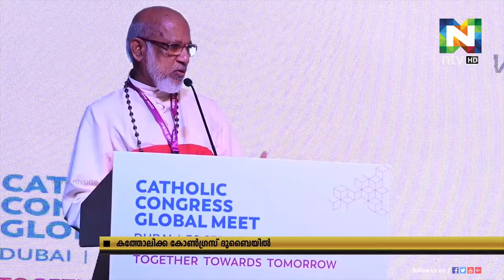സീറോ മലബാര്‍ സഭയുടെ സമുദായ സംഘടന കത്തോലിക്കാ കോഗ്രസിന്റെ പ്രഥമ ആഗോളസമ്മേളനം ദുബൈയിൽ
സീറോ മലബാര്‍ സഭയുടെ സമുദായ സംഘടനയായാ കത്തോലിക്കാ കോഗ്രസിന്റെ പ്രഥമ ആഗോളസമ്മേളനത്തിന് ദുബൈയില്‍ തുടക്കം.
ഇരുപത്തിയാറ് രാജ്യങ്ങളില്‍  നിന്നായി 170 പ്രതിനിധികളാണ് കത്തോലിക്കാ കോഗ്രസില്‍ പങ്കെടുക്കുത്.